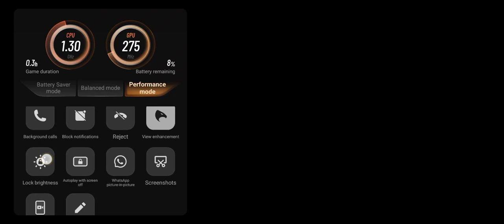Please leave me you big MOUTH monster [Among Us- Hide and Seek]